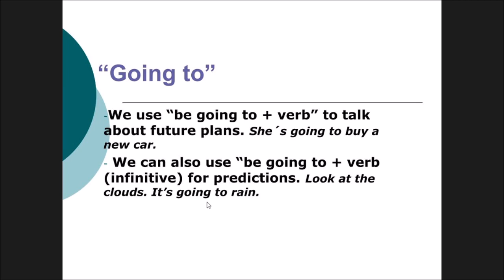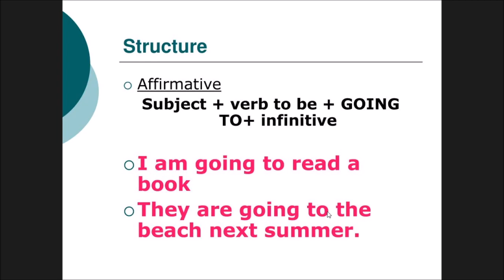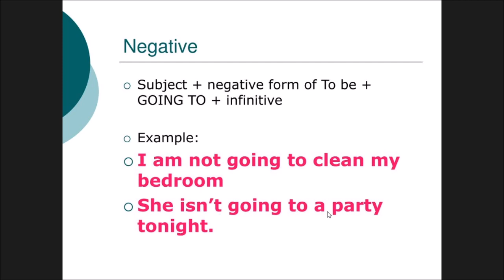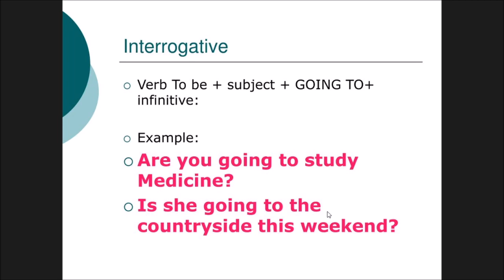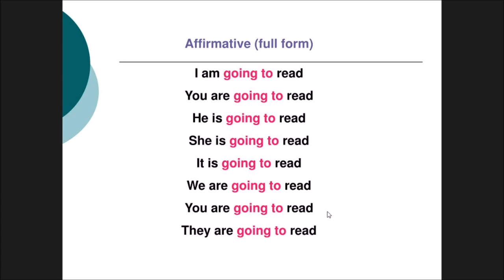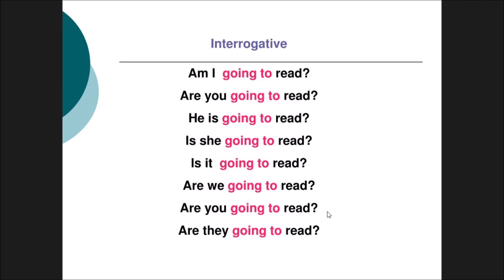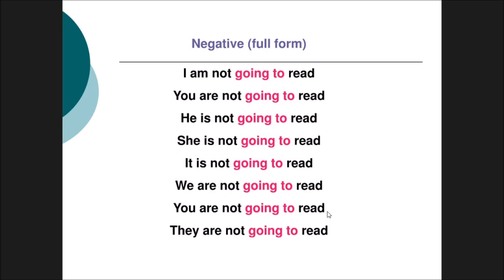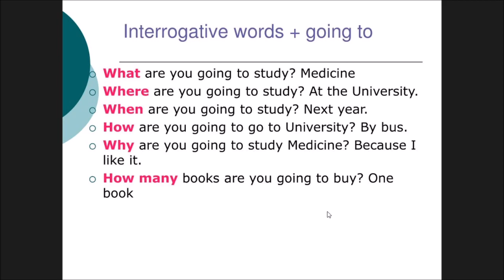Immediate future - Going to - Aula Online 19/03/2020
Aula On line sobre:
Immediate future, como e quando usar.
Forte abraço, See you!